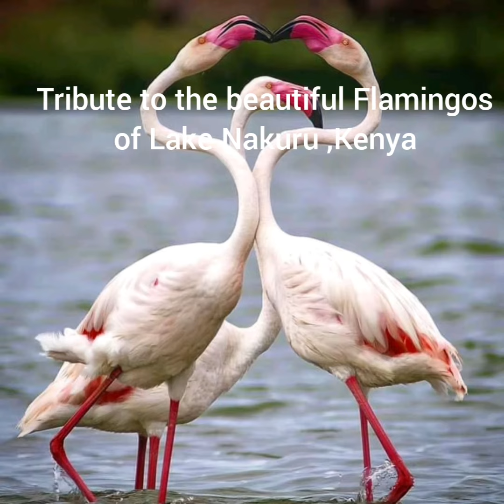Tribute to the Flamingos of Lake Nakuru,Kenya.